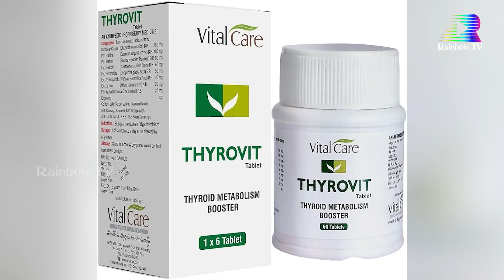Can I buy health insurance online? What are the benefits of buying? And losses? Rainbow TV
Can I buy health insurance online? What are the benefits of buying? And losses? Wealthy Chakradhar